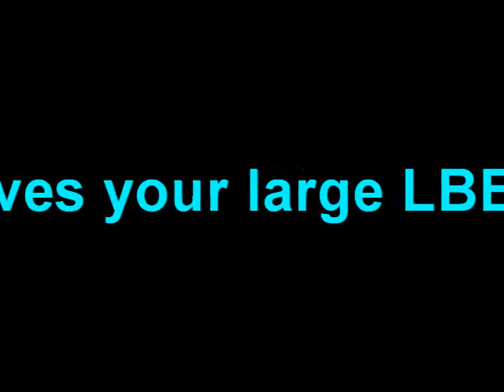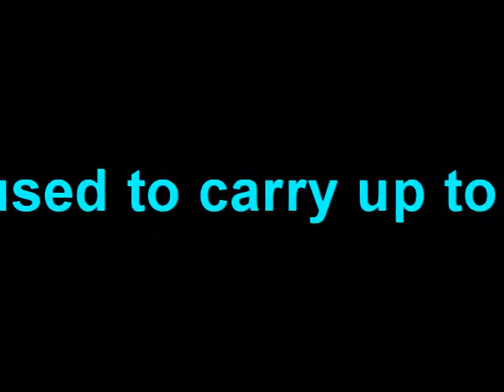Field eXpedients: 40-Round Mags & Couplers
What use could you make of long 40-round M16/M4 magazines?

If you coupled two together would they be too unwieldy? How would you retain them after their initial 80 rounds of 5.56mm were used up?

We used the Israeli Defense Force (IDF) mag coupler and modified it with a piece of (1) 13 inch* gutted 550 cord in between the magazines and tied off with an overhand knot to be a pull-carry loop to retain the coupled mags to the National Molding Universal Retention Clip (URC).

* I had to get in a reference to the M113 Gavin since assholes are always accusing me of only working on projects related to it, so we wouldn't want to let their prejudices and envious pre-conceived notions down now, would we? =o)